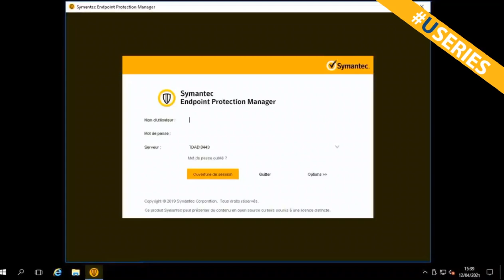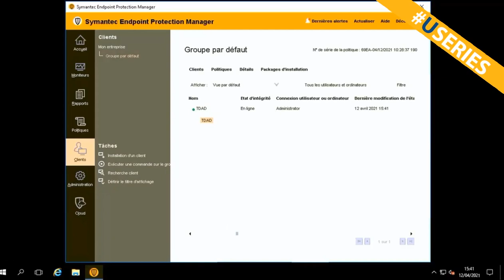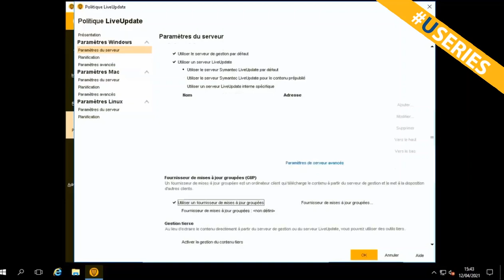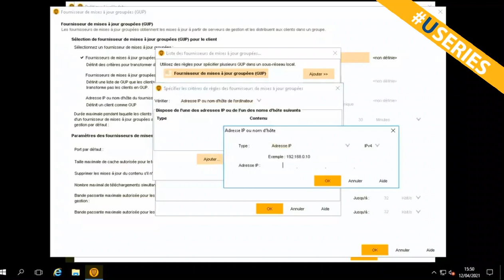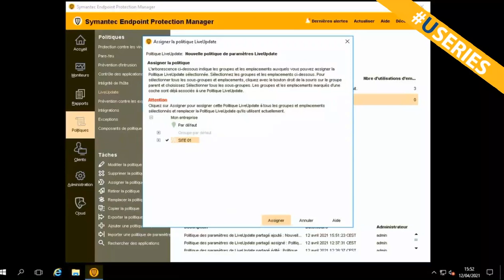Configuration des Group Update Providers (GUPs)- Symantec Endpoint Security -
Un fournisseur de mises à jours groupées (GUP) est un ordinateur client qui distribue localement des mises à jour du contenu directement aux autres clients.

Les GUP incluent les avantages suivants :
✅  Ils économisent les ressources du serveur de gestion et de la bande passante en déchargeant de la puissance de traitement vers le GUP
✅  Ils distribuent efficacement des mises à jour aux clients avec une connectivité réseau limitée ou lente.
✅ Ils sont plus faciles à configurer qu'un serveur LiveUpdate interne.

Symantec Endpoint Protection est une solution client/serveur qui protège les ordinateurs portables, les ordinateurs de bureau et les serveurs de votre réseau contre les malwares, les risques et les vulnérabilités.
Symantec Endpoint Protection combine protection antivirus et protection avancée contre les menaces pour sécuriser proactivement vos ordinateurs clients contre des menaces connues ou inconnues, telles que les virus, les vers, les chevaux de Troie et les logiciels publicitaires.
Symantec Endpoint Protection assure même une protection contre les attaques les plus sophistiquées qui échappent aux mesures de sécurité traditionnelles telles que les rootkits, les attaques immédiates et les spyware qui mutent.
Avec une faible maintenance et une puissance élevée, Symantec Endpoint Protection communique sur votre réseau pour préserver automatiquement à la fois les systèmes physiques et les systèmes virtuels des attaques. Symantec Endpoint Protection fournit des solutions de gestion efficaces et faciles à déployer et à utiliser.
Découvrez dans cette vidéo, les étapes clefs pour installer le serveur de gestion centralisé Symantec Endpoint Protection Management (SEPM).